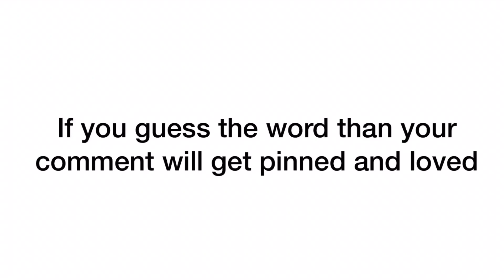If you guess the word correctly, I will pin and love your comment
Guess it
Extra tip